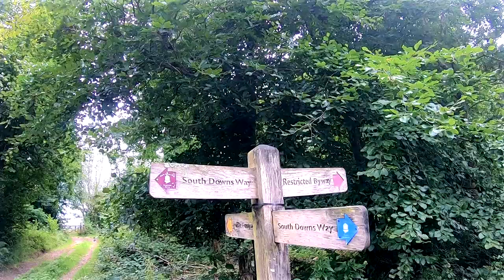South Downs Way in a day (just!)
Our first big trip since we cycled back from Australia – Tiger and I headed off to do the South Downs Way in a day. No tandem this time - Sarina stayed at home.
We did ok to start with, but towards the end, David's mountain bike started to show its age and the gear shifters surrendered. The final 50km were covered on a single speed - not ideal.